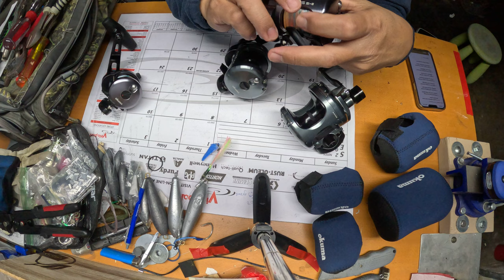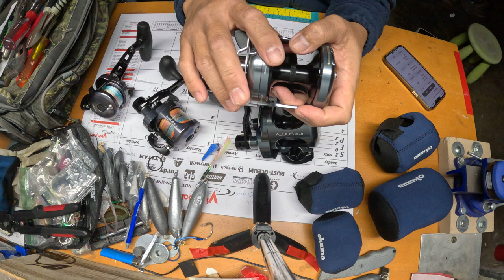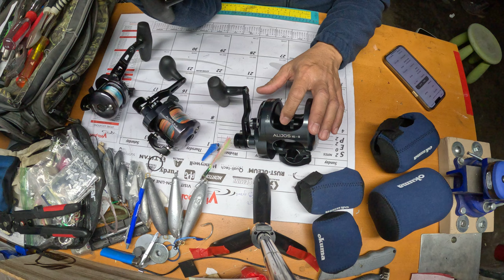NEW FAMILY MEMBER “OKUMA ALIJOS 12ii” POWER💪🎣